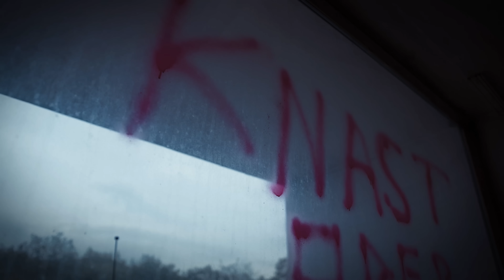RAMO - DER MOMENT FT. MARLO (OFFICIAL QUALITÄTER VIDEO)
"Der Moment" wurde produziert von:
►► Executive von Tengo

Video von:
►► Maine-Sicht